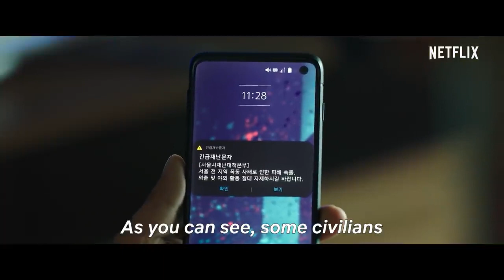ALIVE Trailer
Cast
Yoo Ah-in
Park Shin-hye
Lee Hyun-wook
Oh Hye-won
Jeon Bae-soo
Lee Chae-kyung